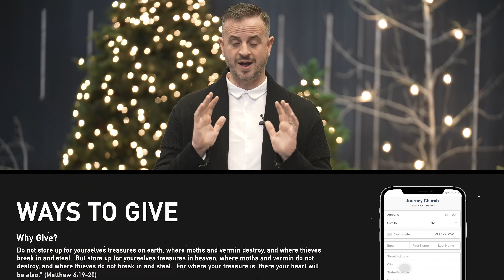Dwelling Place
JOURNEY CHURCH
Experiencing God, Embracing People